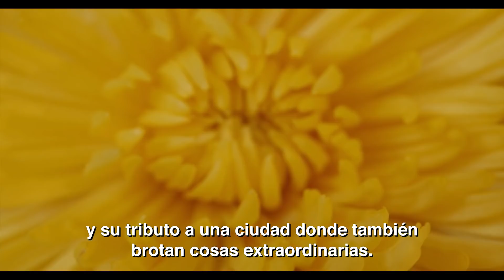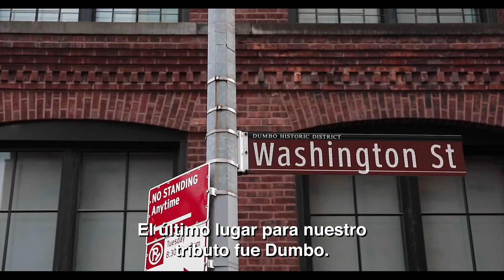Flower Tribute Tour New York 2019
Sharing the magic of our flowers through
Initiative of Asocolflores and the Government of Colombia.